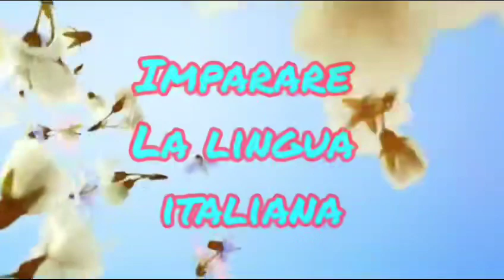Learn Italian Language - Basic Phrases - Part - 8